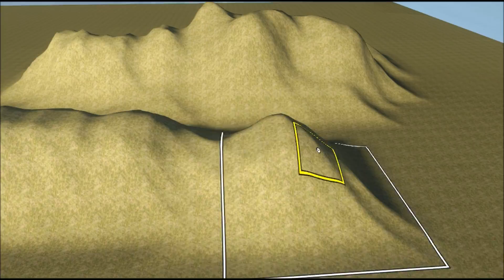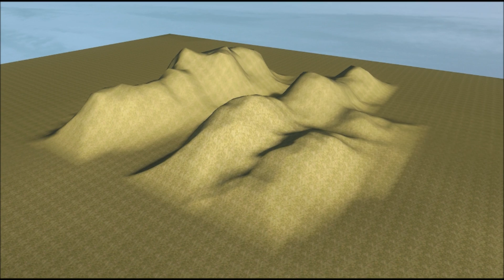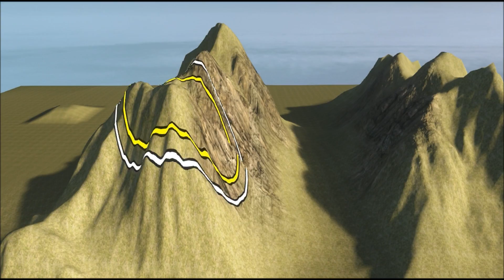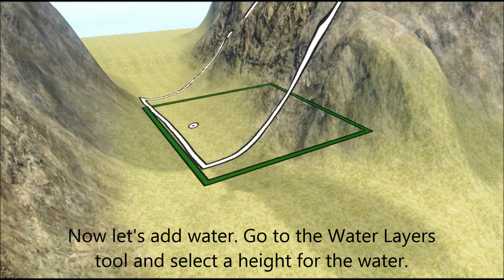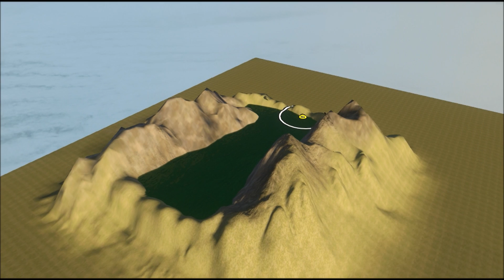Far Cry 3 Map Editor | How To Make Valleys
Tutorial on how to create valleys in Far Cry 3.